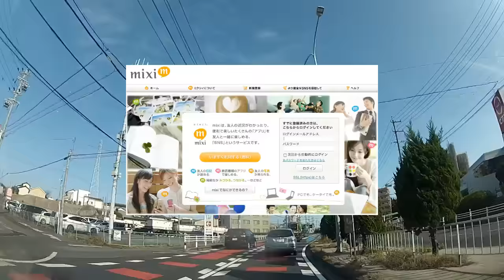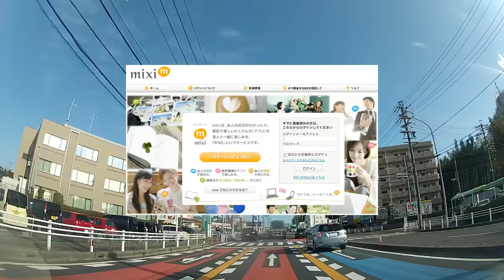Faceless on Facebook in Japan!!